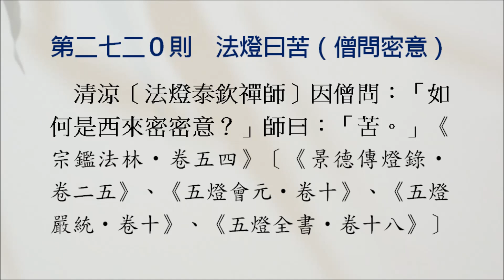禪宗公案 2720則：法燈曰苦（僧問密意）。僧問：「如何是西來密密意？」師曰：「苦。」